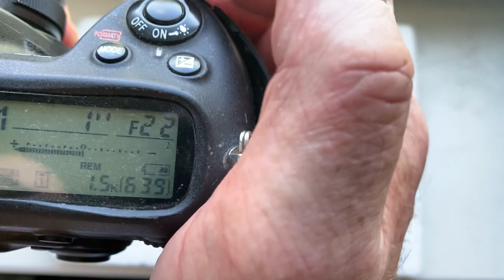Одуванчик Лушникова для Nikon. (Для Валерия В.)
Для:
Samyang AE 8mm 1:3.5 Fish-EYE CS Aspherical
По вопросам покупки пишите мне на почту:
Андрей Курьянов